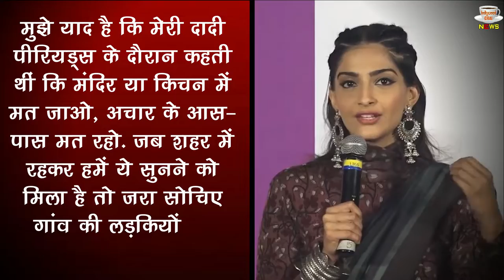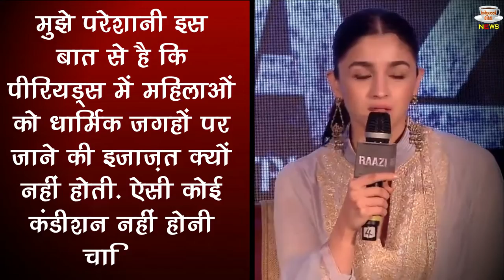When These Actresses Had To Listen Because Of Periods ! FULL STORY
When These Actresses Had To Listen Because Of Periods | Kareena Kapoor Khan To Alia Bhatt When Actresses Talk About Periods Menstruation | 'If There Is A Period, Don't Go To The Kitchen', When Bollywood Actresses Had To Hear This